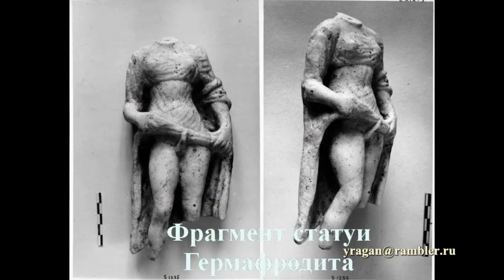Легенда о Гермафродите